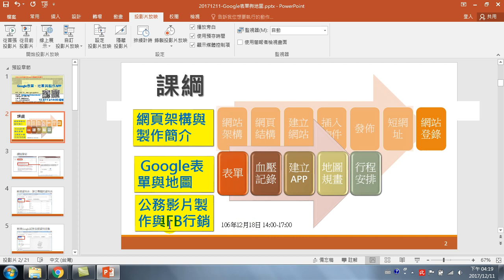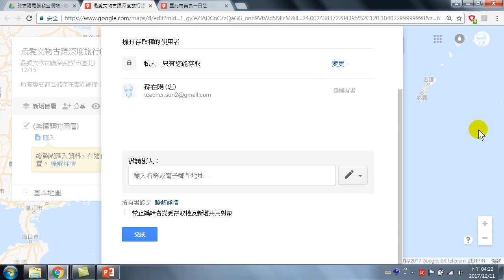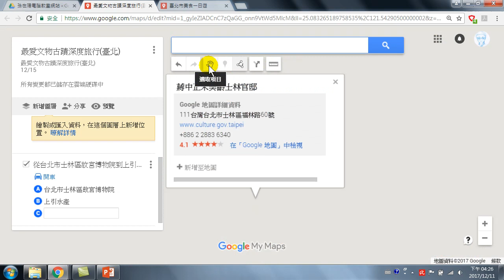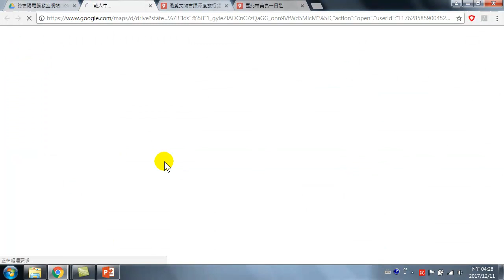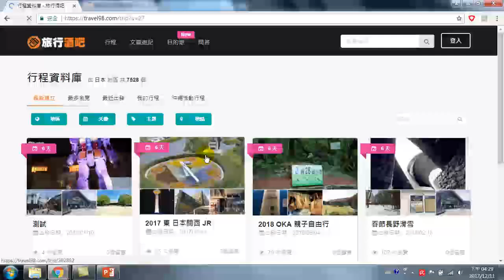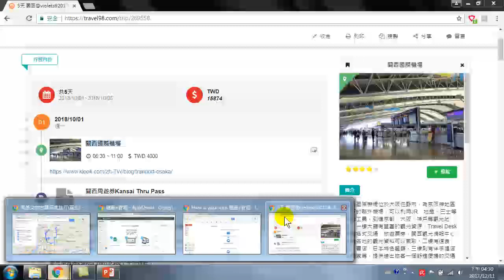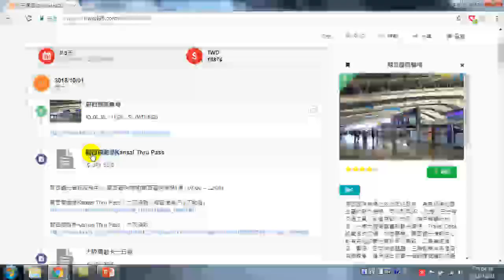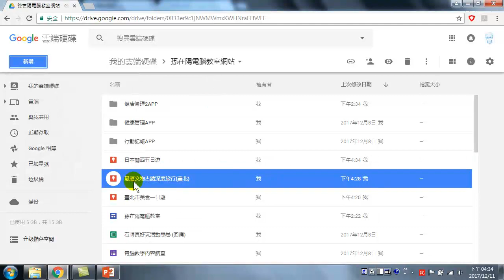19.Google地圖的行程規畫(Google協同作業與雲端硬碟應用)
Google地圖的行程規畫